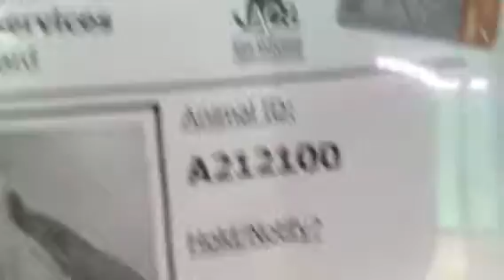5-9 A212100 very urgent